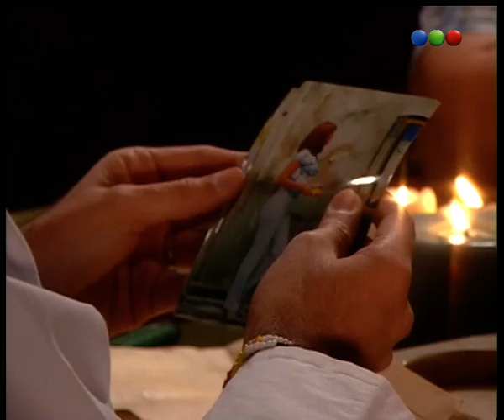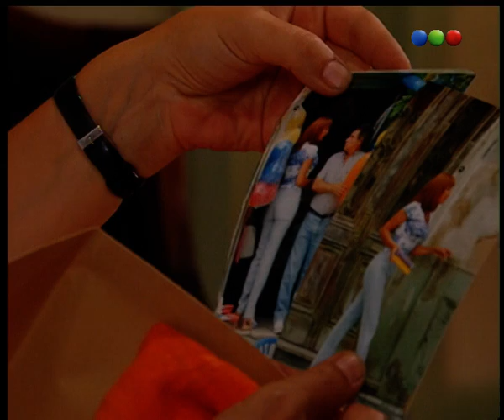Capítulo 20 - Buenos Vecinos